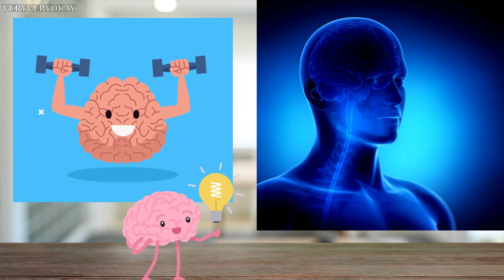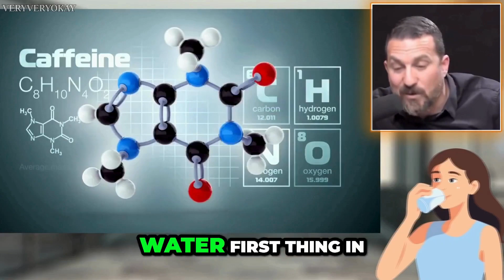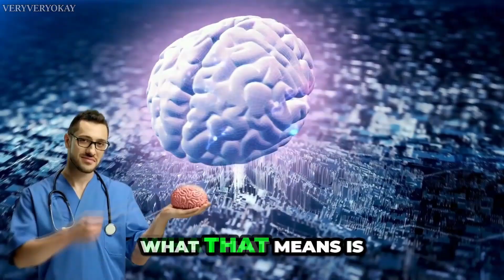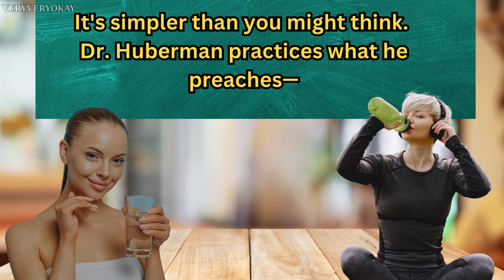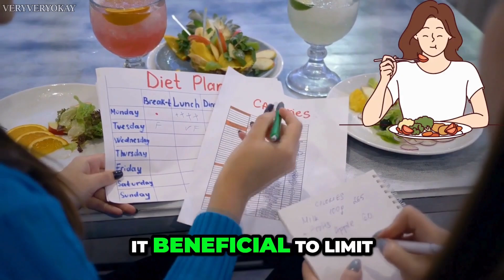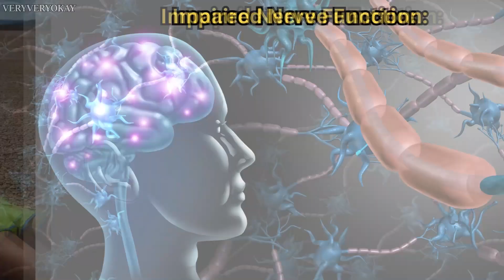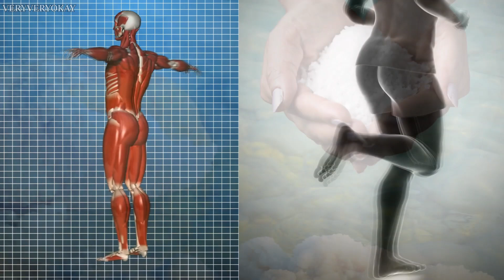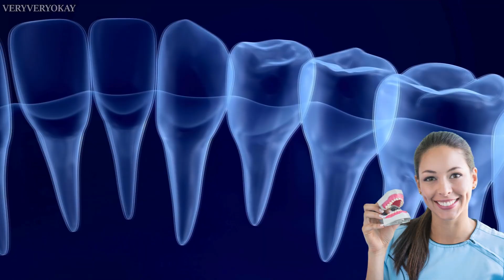Neuroscientist Warns: Your Coffee Habit's Hidden Risk BEWARE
Did you know that proper hydration can significantly enhance your cognitive functions? It’s true, and the kind of salt you use matters immensely. While most of us grab our morning coffee for a quick wake-up call, few realize that caffeine can dehydrate our bodies, stripping essential sodium along with water. Here's where the quality of salt you consume daily comes into play.

Why High-Quality Salt is Crucial
Contrary to popular belief, not all salt is harmful. High-quality salts like Celtic sea salt and Fleur de Sel provide not only sodium but also over 80 vital trace minerals. These minerals support hydration and overall brain health, enhancing nerve function and mental clarity.

The Surprising Science of Salt and Caffeine
Dr. Andrew Huberman, a renowned neuroscientist, sheds light on how caffeine can deplete your body’s essential sodium levels. Consuming caffeine can lead to significant sodium excretion, which many of us mistake for symptoms of low blood sugar. But there’s a simple, effective solution—salt. Dr. Huberman reveals how high-quality salt can help you enjoy your daily coffee without compromising hydration and brain function.

Why Your Brain Loves Salt
Sodium is essential for keeping our neurons firing correctly. Low sodium levels can lead to symptoms like confusion, fatigue, and reduced cognitive performance. We'll reveal Dr. Huberman's simple yet effective morning routine to maintain optimal brain function throughout the day.

Debunking Salt Myths
Not all salt is created equal. Dr. Huberman advocates for the mindful consumption of high-quality salts like Celtic sea salt or Fleur de Sel, especially if you're a coffee lover or engage in intermittent fasting. These salts differ from regular table salt or even the trendy Himalayan pink salt in their mineral content and health benefits.

Practical Tips on Salt and Hydration
Balancing coffee intake and hydration is simpler than you might think. Dr. Huberman starts his day with a glass of salt water. But how much salt, and why room temperature water? Discover detailed guidelines on making this salty solution palatable and why this small step might be a game-changer for your health.

Advanced Hydration Strategies
For every ounce of caffeinated beverage you drink, Dr. Huberman recommends one and a half times as much water. Adding just a pinch of high-quality salt can significantly enhance water absorption and prevent the common pitfall of flushing essential minerals out of your body.

Understanding Your Body's Signals
Recognizing the signs of dehydration and electrolyte imbalance is key. Dr. Huberman explains that not all cravings for snacks or sugar are what they seem—sometimes, they're your body's way of signaling a need for salt.

Long-Term Benefits of Proper Salt and Water Balance
Proper salt and water balance can improve mental health, enhance physical performance, and even promote longevity. Dr. Huberman discusses these long-term health benefits in detail.

Choosing the Right Salt
Forget about ordinary table salt—it lacks essential minerals. While Himalayan pink salt is popular, it’s not always the top recommendation due to inconsistencies in its origin and mineral content. Explore better options like Celtic sea salt and Fleur de Sel.

Why Celtic Sea Salt and Fleur de Sel Are Superior Choices
Celtic sea salt and Fleur de Sel are packed with numerous health benefits. These salts help balance your body’s electrolytes, crucial for nerve and muscle function. Learn why these high-quality salts are not just salt but mineral supplements.

Practical Tip for Daily Use
Dr. Huberman suggests that just half a teaspoon of high-quality salt can replenish the sodium lost and support your overall hydration levels. Adjust your intake slightly if you're engaging in heavy exercise or sweating more than usual.

Why Fleur de Sel is a Game-Changer for Dental Health
Fleur de Sel can play a crucial role in dental health, particularly in remineralizing your teeth. Discover how this high-quality salt can help restore minerals to the tooth enamel, potentially reducing the risk of cavities and decay.

Final Thoughts
Don't let dehydration take a toll on your health. We're committed to helping you make informed, tasty, and healthful choices. Your journey to optimal health starts here!